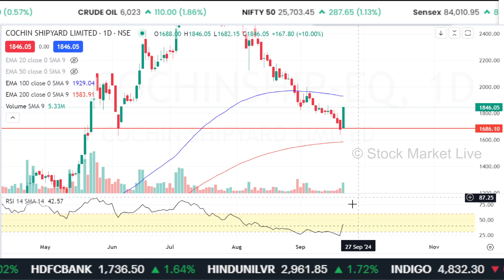Cochin shipyard share latest news,buy or sell ?cochin shipyard share analysis,cochin share target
cochin shipyard share latest news tamil,
cochinship share,

1. The Intelligent Investor (English)
2. One Up On Wall Street(Peter Lynch)
3. How I Made $2,000,000 in the Stock Market
4. Trading in the Zone( Mark Douglas)
5. How to Trade in Stocks(Jesse Livermore)